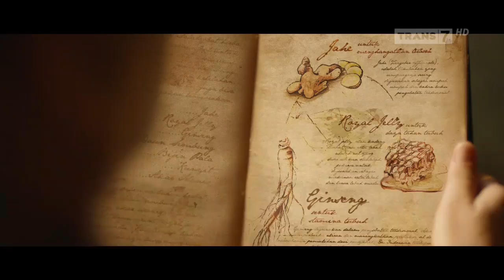Antangin JRG • Pejuang Pantang Tumbang • TVC Edisi 2024 • Iklan Indonesia 60 sec